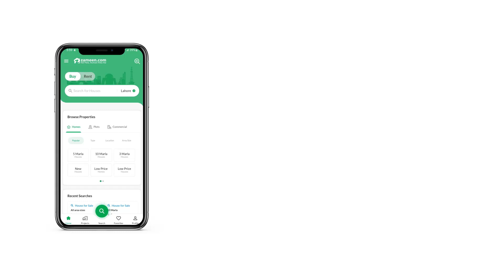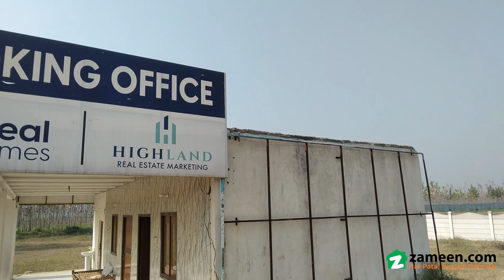10 MARLA RESIDENTIAL PLOT FOR SALE IN MARDAN KHYBER PAKHTUNKHWA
Ideal Homes
Located On Mardan Charsadda Road Is Currently One Of The Most Successful Residential Projects In Mardan. Which Is Very Suitable For Both Residence And Investment.
Alhamdulillah,
Ideal Homes